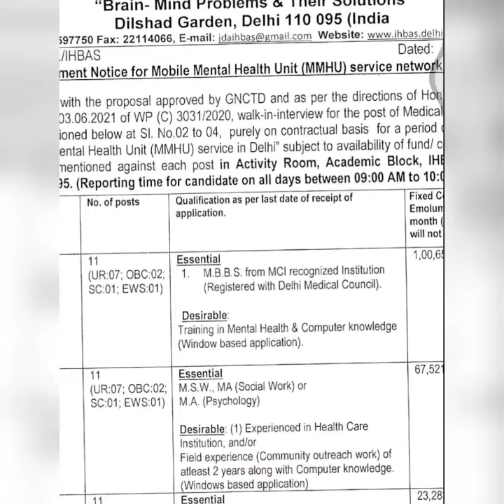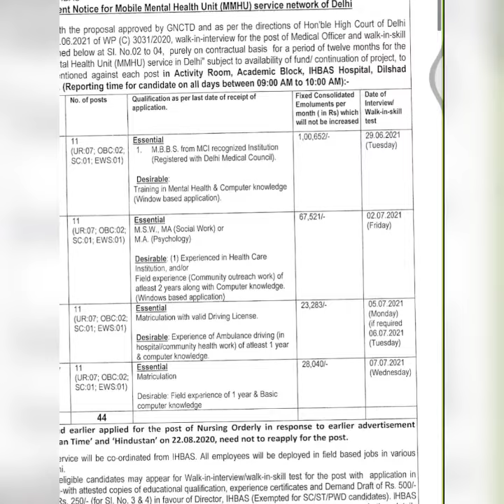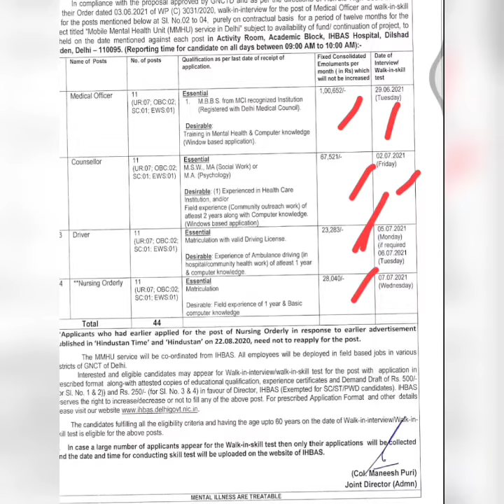IBAHS Medical Staff Recruitment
medical recruitment 2021
medical recruitment 2021
medical recruitment
healthcare recruiter interview
ihbas recruitment,ihbas recruitment 2021
ihbas staff recruitment 2021
nursing orderly work in hospital
nursing orderly vacancy 2021
medical officer recruitment 2021
medical vacancy 2021
nursing interview questions and answers